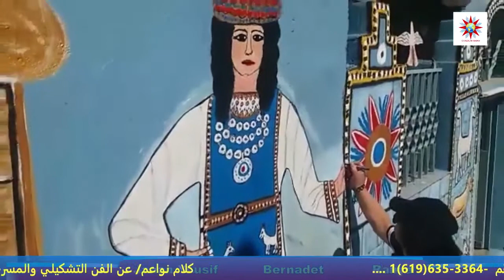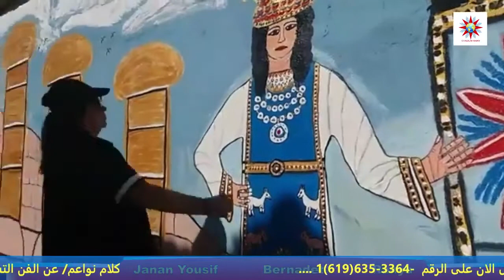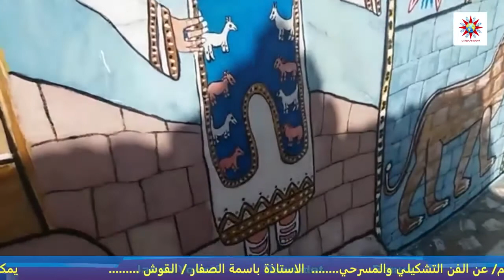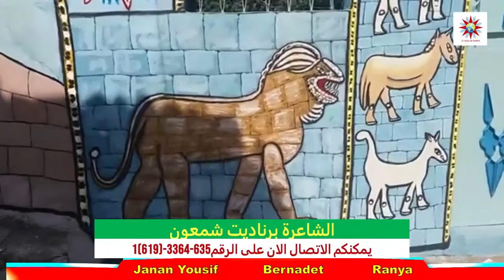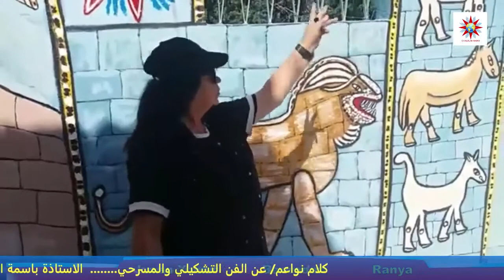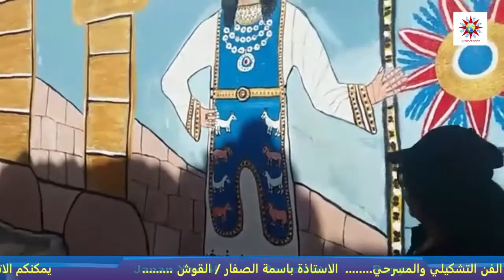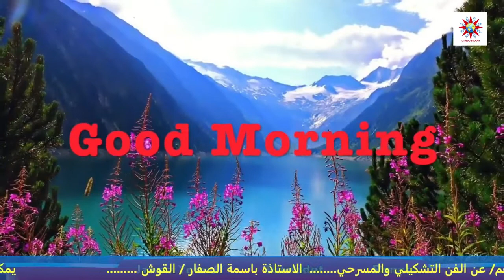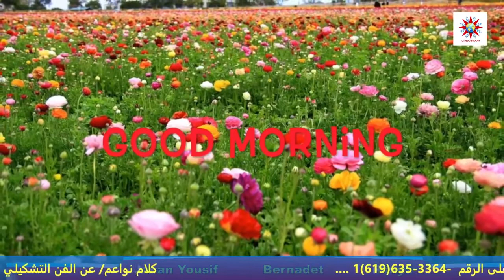الفنانة التشكيلية والكاتبة والمخرجة المسرحية الاستاذة باسمة الصفار Chaldean TV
الفنانة التشكيلية والكاتبة والمخرجة المسرحية الاستاذة باسمة الصفار